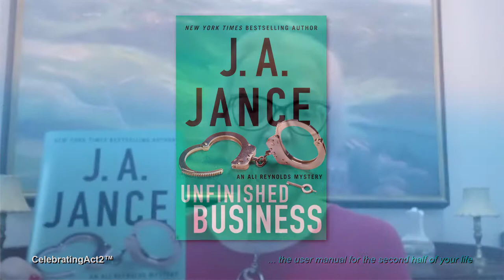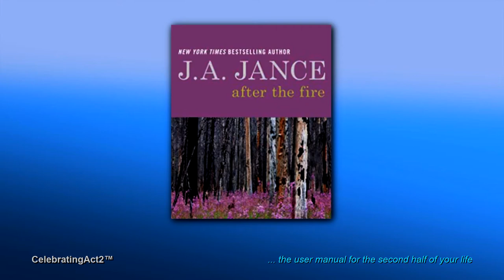J.A. Jance: Real Life vs FICTION!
Prolific mystery writer J.A. Jance talks to Art and John of Celebrating Act 2™ about both her life and work. Her newest novel (of over 60 in print! ) "Unfinished Business," features one of her  most popular characters, Ali Reynolds. J.A. is forthcoming in comparing her own real life story with the fictional adventures and  backgrounds of Ali Reynolds as well as her other famous characters, such as JP Beaumont, Joanna Brady and The Walker Family. This video is not only a fun behind-the-scenes talk with a NYT Best selling author about her writing but a touching story of a woman who reinvented herself in middle age and went on to become one of America's best loved mystery/detective novelists. J.A Jance is open, fun, honest and inspiring. She even reads us one of her heart warming poems!